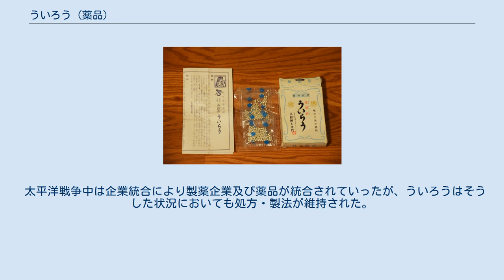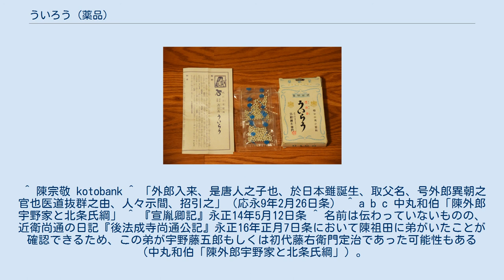ういろう (薬品)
「ういろう」（ういらう）とそのパッケージと説明 ういろう（外郎）は、神奈川県小田原市の外郎家で作られている大衆薬の一種。
 ういろうは、仁丹と良く似た形状・原料であり、現在では口中清涼・消臭等に使用するといわれる。
外郎薬（ういろうぐすり）、透頂香（とうちんこう）とも言う。
中国において王の被る冠にまとわりつく汗臭さを打ち消すためにこの薬が用いられたとされる。
 妙楽寺の「ういろう伝来の地」石碑（福岡市博多区） 14世紀の元朝滅亡後、日本へ亡命した旧元朝の外交官（外郎の職）であった陳宗敬の名前に由来すると言われている。
陳宗敬は明王朝を建国する朱元璋に敗れた陳友諒の一族とも言われ、日本の博多に亡命し日明貿易に携わり、輸入した薬に彼の名が定着したとされる。
室町時代には宗敬の子・宗奇が室町幕府の庇護において京都に居住し、外郎家（京都外郎家）が代々ういろうの製造販売を行うようになった。
京都の公家日記の一つである『吉田家日次記』には1402年（応永9年）に陳外郎が京都にあって医事に従事したとする記録がある。
宗奇の孫にあたる本家4代目の祖田は足利義政が将軍であった時期の京都での活動が知られ、医薬や日明貿易・連歌を介して桂庵玄樹・亀泉集証・伊勢貞宗・近衛尚通・三条西実隆・中御門宣胤らとの交友で知られている。
 戦国時代の1504年（永正元年）には、本家4代目の祖田の子とされる宇野定治（定春）を家祖として外郎家の分家（小田原外郎家）が成立し、北条早雲の招きで小田原でも、ういろうの製造販売業を営むようになった。
小田原外郎家の当主は代々、宇野藤右衛門を名乗った。
この記録を裏付ける史料はないものの、この時期に陳祖田の被官とされる「宇野藤五郎」という人物が京都から駿河国の今川氏親の下に下向したと記録されている。
北条早雲（伊勢盛時）は氏親の後見人の立場であったことから藤五郎と面識があったことが十分に考えられ、この藤五郎は定治本人かその身内と考えられている。
更に異説として『新編相模国風土記稿』には外郎家が京都から小田原に下向して北条氏綱が宅地を与えたとする説を載せるが、氏綱が当主になって間もない大永年間には小田原外郎家の活動が確認できる。
従って、永正元年が事実ではないとしても永正年間に北条早雲・氏綱父子と外郎家の間に関係が成立して、その関係で小田原に移住した可能性は高い。
1539年（天文8年）に宇野藤右衛門は北条氏綱から河越城郊外の今成郷を与えられ、『小田原衆所領役帳』にも今成にて200貫465文を与えられた馬廻衆の格式で記載されるなど、小田原外郎家は後北条家から所領を与えられて御用商人としての役割を果たしたとみられている。
後北条家滅亡後は、豊臣家、江戸幕府においても保護がなされ、苗字帯刀が許された。
なお、京都外郎家は現在は断絶している。
 ういろう社（小田原市） 江戸時代には去痰をはじめとして万能薬として知られ、東海道・小田原宿名物として様々な書物やメディアに登場した。
『東海道中膝栗毛』では主人公の喜多八が菓子のういろうと勘違いして薬のういろうを食べてしまうシーンがある。
歌舞伎十八番の一つで、早口言葉にもなっている「外郎売」は、曾我五郎時致がういろう売りに身をやつして薬の効能を言い立てるものである。
これは二代目市川團十郎が薬の世話になったお礼として創作したもので、外郎家が薬の行商をしたことは一度もない。
 ういろうを売る店舗は城郭風の唐破風造りの建物で、一種の広告塔になったが、関東大震災の際に倒壊し、再建されている。
 太平洋戦争中は企業統合により製薬企業及び薬品が統合されていったが、ういろうはそうした状況においても処方・製法が維持された。
 現在も外郎家が経営する薬局で市販されているが、購入には専門の薬剤師との相談が必要である。
 ^ “透頂香(トウチンコウ)とは - コトバンク”. 2015年1月31日閲覧。
 ^ 陳宗敬 kotobank ^ 「外郎入来、是唐人之子也、於日本雖誕生、取父名、号外郎異朝之官也医道抜群之由、人々示間、招引之」（応永9年2月26日条） ^ a b c 中丸和伯「陳外郎宇野家と北条氏綱」 ^ 『宣胤卿記』永正14年5月12日条 ^ 名前は伝わっていないものの、近衛尚通の日記『後法成寺尚通公記』永正16年正月7日条において陳祖田に弟がいたことが確認できるため、この弟が宇野藤五郎もしくは初代藤右衛門定治...